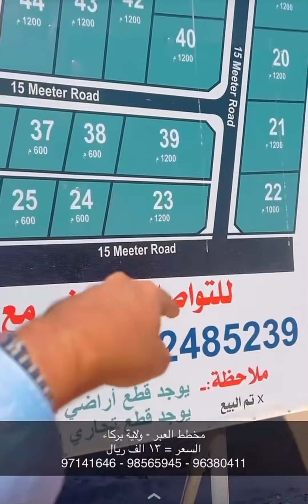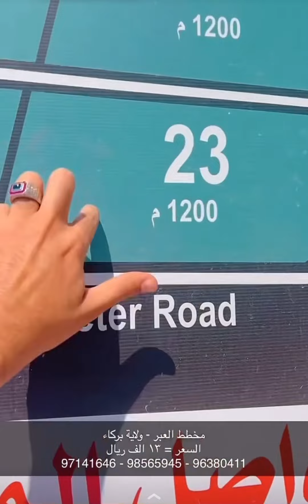محمد_المخيني/مخطط العبر ،فرصة إستثمارية لا تتفوت مخطط سكني متكامل الخدمات_ موقع العبر ولاية بركاء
📞 98565945
📞 96380411

ملاحظة: ￼ ￼ يوجد قطعة مساحة 1200 بمبلغ 26,000 ريال عماني وقطع مساحة 600 متر بمبلغ 13,000 ريال عماني وقطع تجاري سكني 400 متر